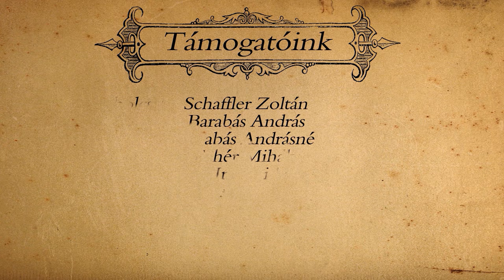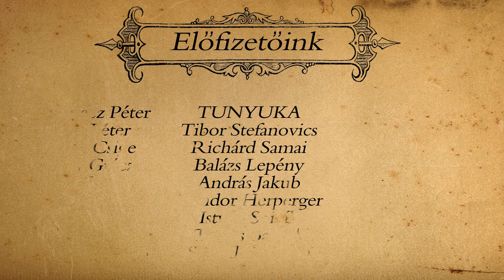És elkészült - Ajtóból kerti kiülő #2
Sziasztok!

És elkészült! Befejeződtek az utómunkálatok és az összerakás is, így be tudjuk nektek mutatni, hogy miként is nyeri el a kerti kiülő a végleges formáját! :) Mindent egybe vetve 25.000 Ft-ot költöttünk és 35-40 órát dolgoztunk
 a nagyrészt bonott anyagból készült projekten. Fogadjátok tőlünk sok szeretettel, reméljük ez is tetszeni fog nektek! :)

ajtó
ablak
bontott anyag
bontott nyílászáró
újrahasznosítás
újra felhasználás
barkácsolás
csavarozás
szegelés
fa anyag
sörpad
kerti kiülő
sörpad készítése
kerti kiülő készítése
összerakás
festés
lemez
trapéz lemez
kert
tavasz
munka
Herbert
Herbert Fivérek